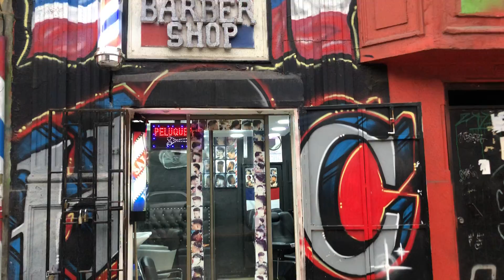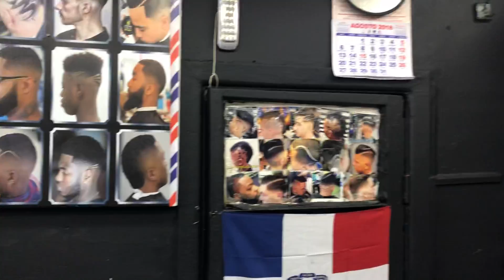Hc Barber shop mostrando mi barbería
Hc Barber shop aquí le muestro mi barbería y algunos cambio que hice espero le guste